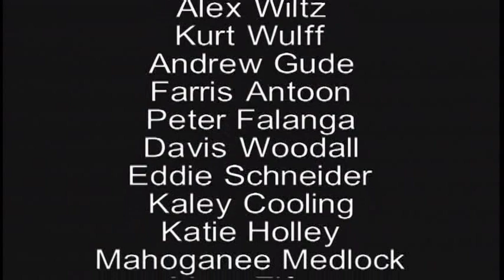Arts & Entertainment Industry Forum 3/28/2011: Jeff Apregan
Jeff Apregan discusses event and tour production in today's music industry.